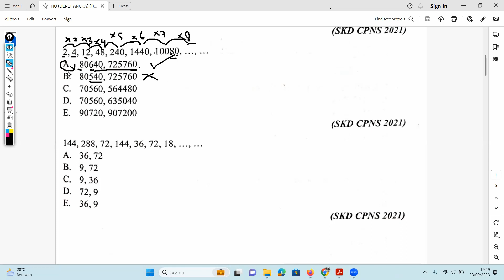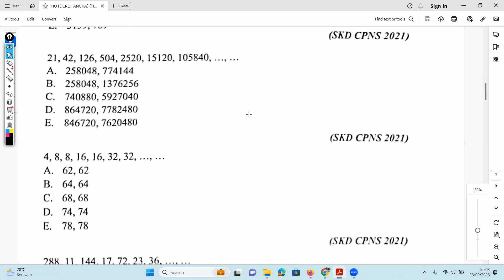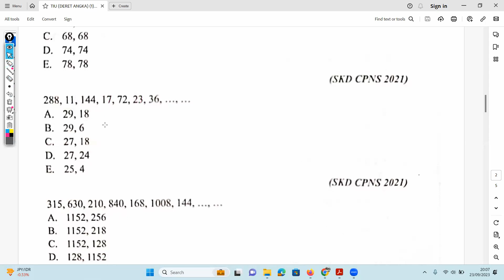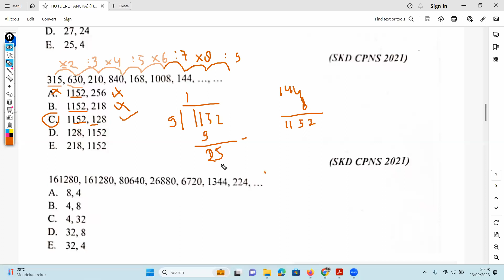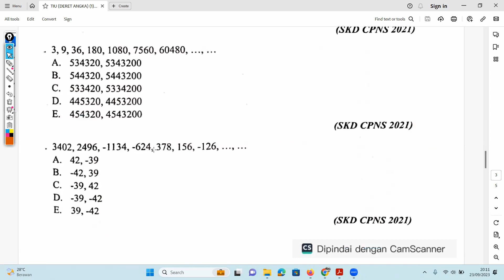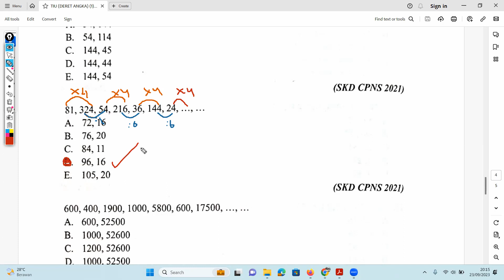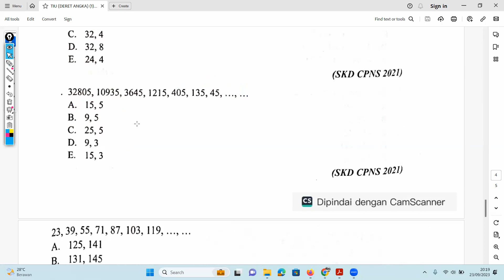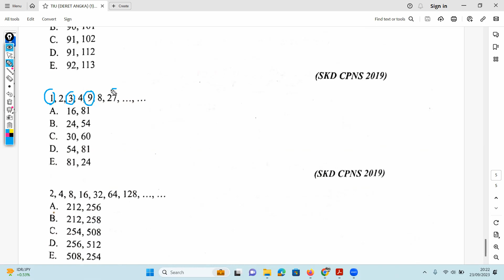TIU SKD CPNS (OPERASI HITUNG SEDERHANA)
Membahas Soal Ujian UP PGSD SELEKSI AKADEMIK PGSD, PPPK PGSD, DAN SKD CPNS serta video-video bermanfaat lainnya. IG bimbel cpnskedinasan
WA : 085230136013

Mekanisme SELEKSI PPPK GURU 2023 dan Juknis Guru PPPK 2023